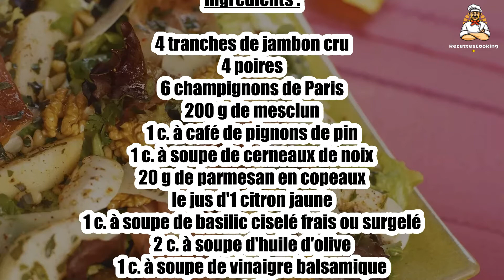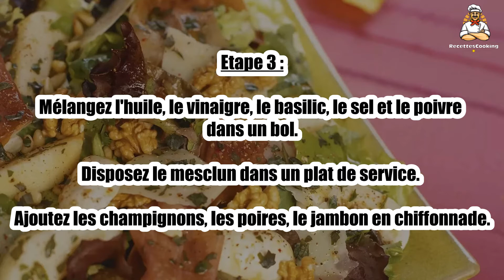Recette : Salade au jambon cru et au basilic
Bonjour à tous, aujourd’hui recettescooking.com vous présente la recette suivante : Salade au jambon cru et au basilic

TEMPS TOTAL : 18 min
Préparation : 15 min
Cuisson : 3 min

Ingrédients :

4 tranches de jambon cru
4 poires
6 champignons de Paris
200 g de mesclun
1 c. à café de pignons de pin
1 c. à soupe de cerneaux de noix
20 g de parmesan en copeaux
le jus d'1 citron jaune
1 c. à soupe de basilic ciselé frais ou surgelé
2 c. à soupe d'huile d'olive
1 c. à soupe de vinaigre balsamique
sel

Etape 1 : Épluchez les poires. Coupez-les en quartiers et citronnez-les.

Nettoyez les champignons, coupez les parties terreuses et essuyez-les dans un linge humide.

Etape 2 : Coupez-les en fines lamelles et citronnez-les.

Faites dorer les pignons de pin dans une poêle à revêtement antiadhésif pendant 2 min.

Etape 3 : Mélangez l'huile, le vinaigre, le basilic, le sel et le poivre dans un bol.

Disposez le mesclun dans un plat de service. Ajoutez les champignons, les poires, le jambon en chiffonnade.

Etape 4 : Au moment de servir, parsemez de pignons de pin, de noix et de copeaux de parmesan.

Arrosez de vinaigrette. Servez bien frais.

00:00 Recette : Salade au jambon cru et au basilic
00:20 Informations sur le temps de cuisson
00:32 Ingrédients
00:46 Etape 1 : Salade au jambon cru et au basilic
01:00 Etape 2 : Salade au jambon cru et au basilic
01:16 Etape 3 : Salade au jambon cru et au basilic
01:29 Etape 4 : Salade au jambon cru et au basilic